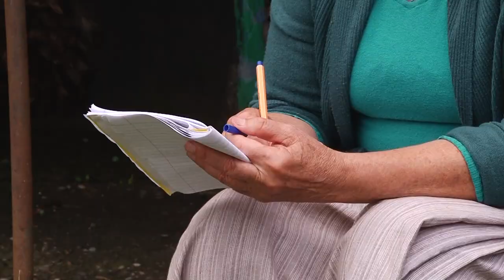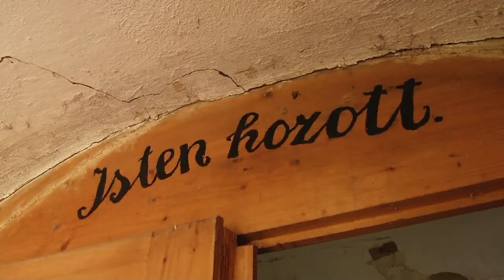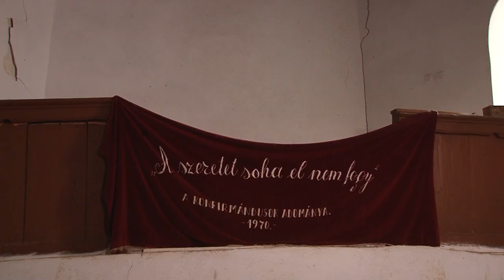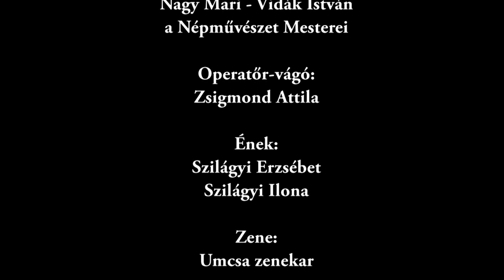Gyékénymunkák Tacson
A gyékényszövés több előkészületet és nagyobb fölkészültséget kíván, mint a fonás, ennek is tulajdonítható, hogy kevesebb olyan települést ismerünk, ahol gyékényszövésre „szakosodtak”, mint ahány helyen a gyékényfonást űzték.
Az erdélyi, Beszterce-Naszód megyei magyar faluban, Tacs községben ma is sokan foglalkoznak gyékény kötéssel, szatyrokat és spirális technikájú kosarakat – liszttartót, kenyereskosarat, gyerekkosarat – kötnek. A film a gyékénymunka teljes folyamatát végigkíséri.
Rendező: Nagy Mari és Vidák István, a Népművészet Mesterei
Operatőr-vágó: Zsigmond Attila
2016